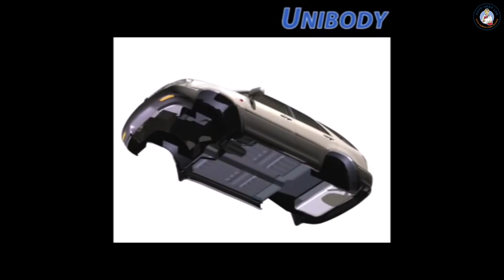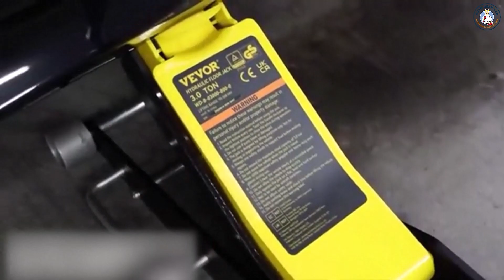Best Aluminum Floor Jack In 2023 Top 5 Aluminum Floor Jacks Review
☛ All The Links to Best Aluminum Floor Jack  listed in this Video:-

5.Arcan 3-Ton Quick Rise Aluminum Floor Jack with Dual Pump Pistons & Reinforced Lifting Arm (A20018)

4.Powerbuilt 2 Ton UniJack Combination Hydraulic Bottle Jack / Jackstand in 1 Unit

3.VEVOR Floor Jack, 3 Ton Low Profile Floor Jack

2.DNA MOTORING TOOLS-00234 Low Profile Hydraulic Trolley Service/Floor Jack for Car Truck SUV

1.TCE ATZ830026XU Torin Hydraulic Ultra Low Profile Heavy Duty Steel Service/Floor Jack

The best aluminum floor jack is a lightweight and durable tool designed to safely lift and support vehicles. Made from high-strength aluminum alloy, these jacks are designed to be both lightweight and strong, making them easy to move and store. The best aluminum floor jacks come in a range of weight capacities to meet different needs and requirements. They also feature safety features such as locking mechanisms and reinforced lift arms to ensure stability and prevent accidents. When choosing an aluminum floor jack, it's important to consider the weight capacity, lift range, and overall stability of the jack. Additionally, make sure to choose a product from a reputable brand that offers a warranty and excellent customer support.